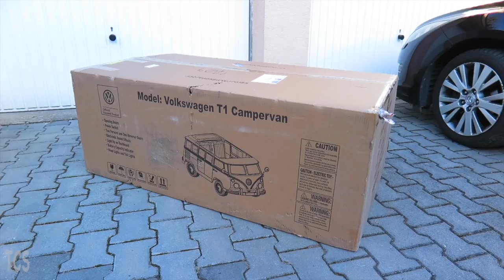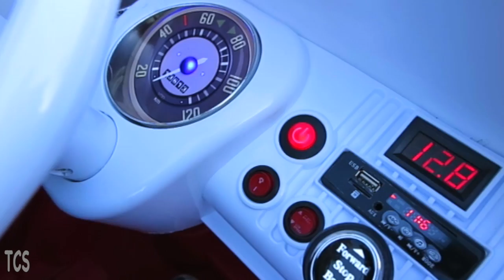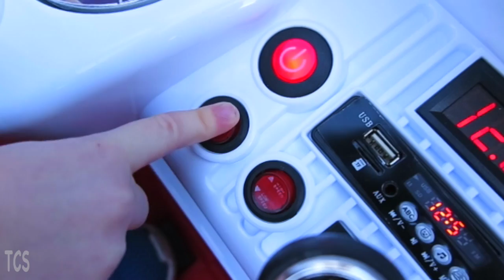Thomas Unboxing and Assembling new Wheels on the Bus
with code: LUKAS237513

Thomas ride on bike when he gets new wheels on the bus :-) Enjoy this unboxing new toy video.